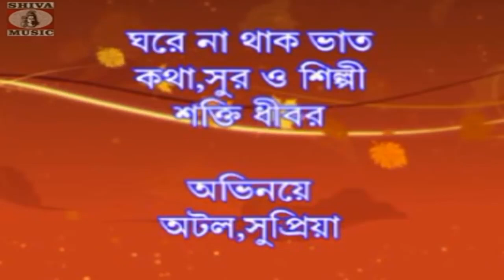Bangla Song - Ghare Na Thak Bhat | Mr Shakti | Shiva Music Regional